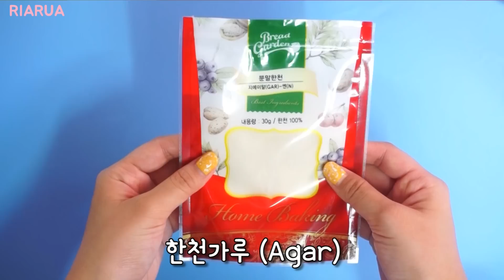DIY 장미 물방울떡 만들기 Rose Raindrop Cake by riarua バラ水信玄餅 장미 미즈신겐모찌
♥ 안녕하세요 리아루아 입니다~! 오늘은 미즈신겐모찌라 불리우는
신기한 물방울떡을 만들어 봤어요 ~ 그 안에는 장미가 들어있답니다!!그리고 맛은 그냥 물맛 ㅋㅋㅋ

 Hi guys! Welcome back to RIARUA channel. Today I show you Rose raindrop cake!!

♥ 재미있게 보셨다면 좋아요 & 댓글 부탁해요~~ :]
   여러분의 의견이 듣고싶어요

♥재료
- 한천가루 (쿨아가라는 제품으로 사용하면 더 좋아요~!), 동그란 그릇 또는 와인잔, 냄비, 거품기, 장미(식용장미), 설탕(선택)
※장미 말고도 예쁜 식용 꽃들이 많으니 대체해서 넣어도 된답니다!!

Materials
-Agar, Bowl or Wine glass, Pot, Whisk, Rose, Sugar

♥ 리아루아 영상을 봐주시는 여러분 감사합니다♡
   더 재미있는 영상 많이 만들게요~~ 자주 놀러오세요!
   좋은 하루 되세요~ ^ㅁ^

I'll make a lot more interesting videos~~ Please come and see us often Have a nice day~ ^ㅁ^

♥Music